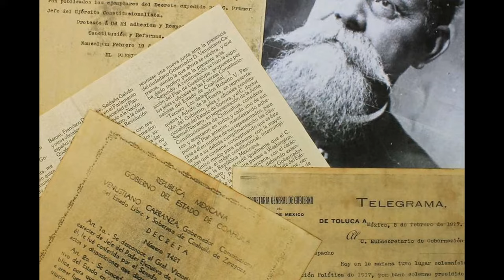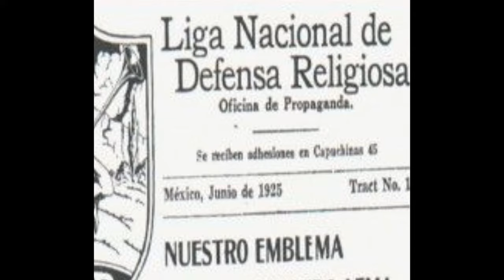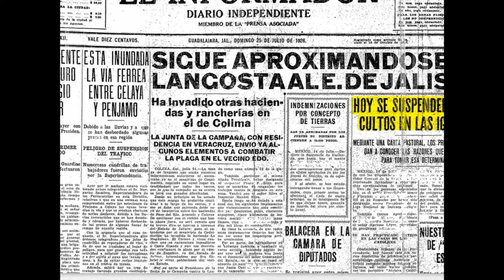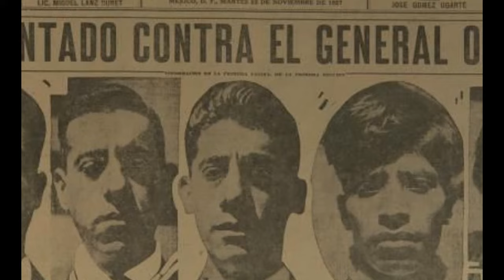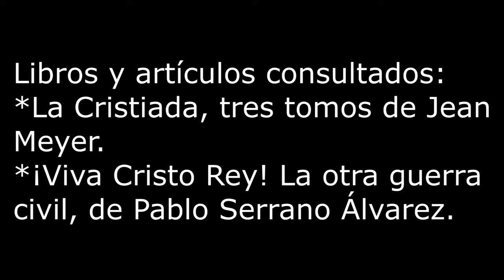La Cristiada - El episodio silenciado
Cristiada
Cristeros
Documental la guerra cristera
La guerra cristera
Los cristeros
Documental los cristeros
Los cristeros película
Película de la cristiada
Película la guerra cristera
Película los cristeros
Quiénes fueron los cristeros
¿Qué fue la cristiada?
La lucha cristera
Información sobre los cristeros
¿Qué fue la guerra cristera?
Enrique Gorostieta
José Sánchez del Río
Miguel Agustín Pro
Plutarco Elías Calles
Álvaro Obregón
Biografía de Plutarco Elías Calles
¿Quién fue Álvaro Obregón?
¿Quién fue Miguel Agustín Pro?
¿Quién fue José Sánchez del Río?
¿Quién fue Enrique Gosrostieta?
¿Quién fue Plutarco Elías Calles?